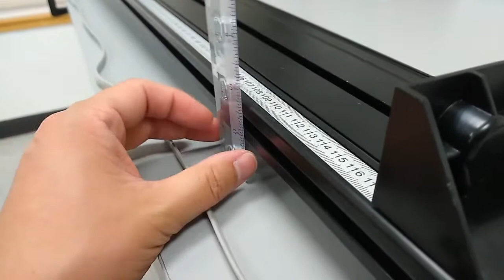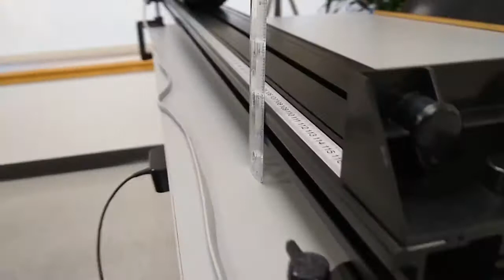Physics 4A - Motion Lab - Incline A Measurements